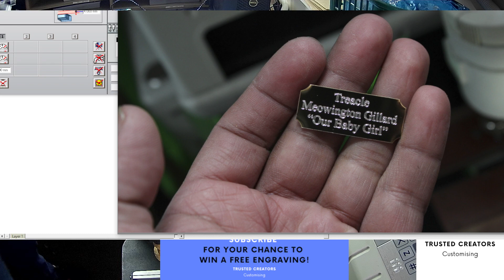Custom Engraving Plate Engraved with Message